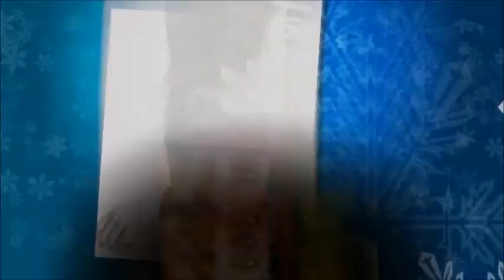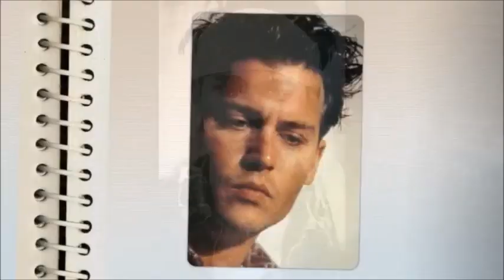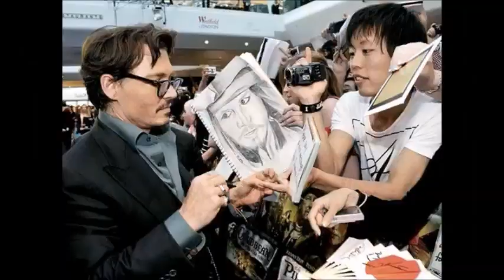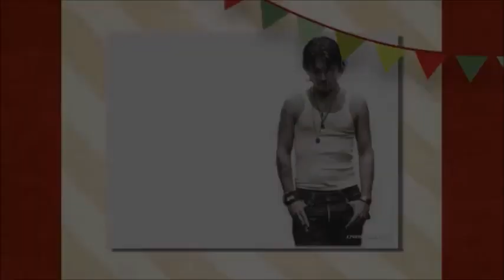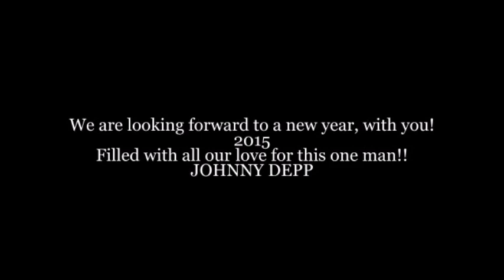Johnny Depp Words, Music and Passions♥ HAPPY HOLIDAYS 2014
Every day there's a choice, having gained from the path we know. ♥
If you feel Johnny, deep in your soul, and really listen to this song...you will get it.
Magi and Sherrie Lynn 2014.
Looking forward to 2015 and what it holds for us all..much love!♥